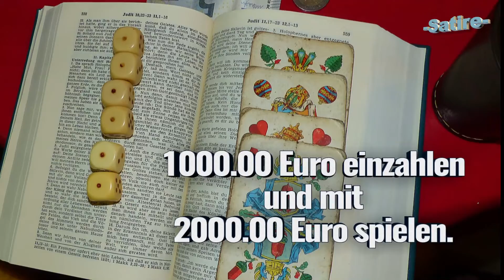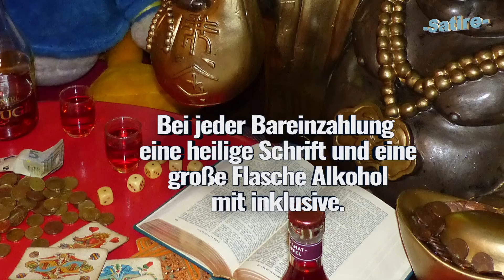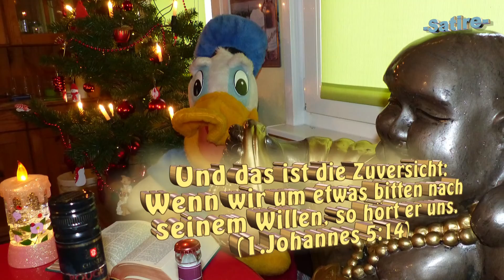🧐📚📙 Nichts als die Wahrheit ⛪🌜🥴 Die Bibel und das 6. und 7. Buch Mose 📖📗📘 Comic-Witz-Humor-Satire🛕👼🎪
🌵🌾🌺🌳🌼 🍓🍒🍏Satire ist eine Kunstform, mit der Personen, Ereignisse oder Zustände kritisiert, verspottet oder angeprangert werden. Typische Stilmittel der Satire sind die Übertreibung als Überhöhung oder die Untertreibung als bewusste Bagatellisierung bis ins Lächerliche oder Absurde. Näheres dazu ist im Internet zu erfahren. Hinweis! In Bezug auf Bildung und Aufklärung werden hierzu unangemessene Kommentare von You Tube entfernt. 🍷🙋‍♂️🙋‍♀️🌸💐🍓🍒 Dr. Heinz-Werner Kubitza erläutert in mehreren Büchern was es mit der Bibel und deren Unsinn was darin geschrieben steht so auf sich hat und wie es zum Niederschreiben dieses Schwachsinnes kam. Ein jeder kann sich weiter bilden und danach immer noch glauben an was er möchte was das Bildungsneviau dann widerspiegelt. Viel Spaß beim Bücher lesen bzw. beim Festhalten an Phantasiegeschichten. 📙📖📗🔮🪐🌍🌌🚀🛸🌟 Auch Gernot Beger klärt so einiges auf in seinen Büchern, was man in der Bibel schön geredet bzw. so verschwiegen hat. Die 10 größten Irrtümer des Neuen Testaments, beschrieben in einem Buch, zeigen wie phantasievoll die Christenheit immer noch im 21. Jahrhundert lebt.  🌜⛪📖🌳🍷🥀🎄😫📆🔮Eine Initiative von Bildung und Aufklärung in Bezug auf bewiesener religiöser Phantasie, Spinnerei und Wunschdenken. 📚📚📚 Satire mit viel Witz und auch Humor versehen, die evtl. zum Nachdenken über so manchen religiösen Blödsinn anregt.😲🤢😖😭🚑🦔🦋🏥🎈🎇🎄🤩